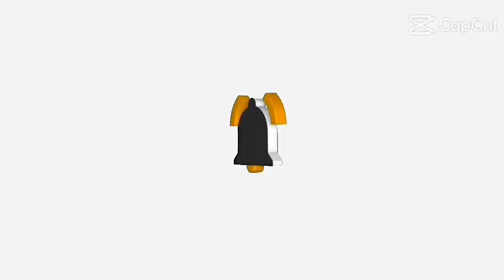lima aktor bayaran termahal, siapakah??